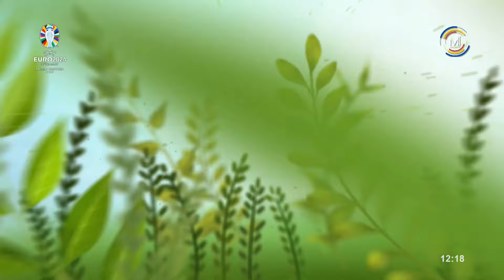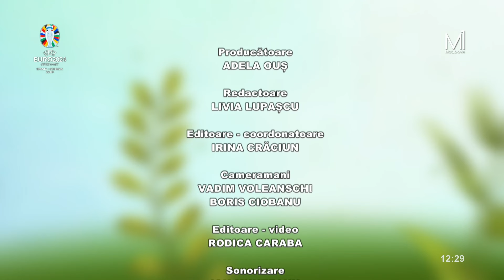„Pământ și Oameni” din 30 iunie 2024